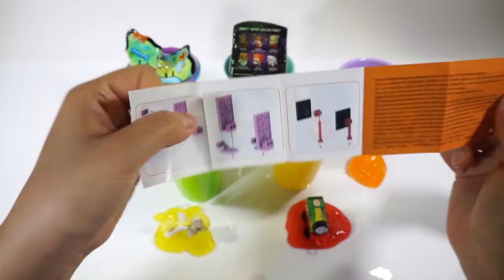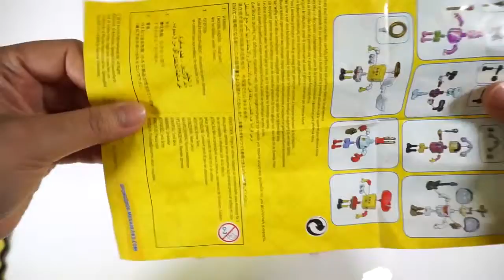Blind Bags covered with Jelly Slime PONY MINIONS MINECRAFT TOMAS SPONGEBOB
Hi, guys~! This is "BOMBBOMB TV"♥ I hope you guys have fun on my video. Thanks~~!♥

안녕하세요~! "붐붐티비" 입니다♥ 즐겁게 시청하시고 "구독"과 "좋아요 " 한번씩 부탁드려요~! 고맙습니다~~!♥